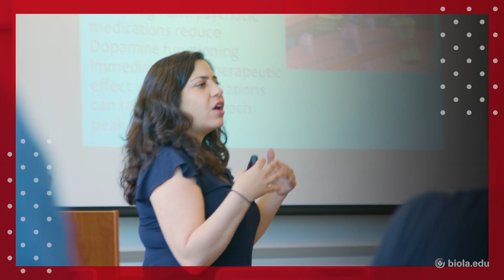Aja Grant: Middle Ground [Biola Afterdark Chapel]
Director of Biola's Gospel Choir, Aja Grant, speaks at the student-led Afterdark chapel on November 13, 2019.